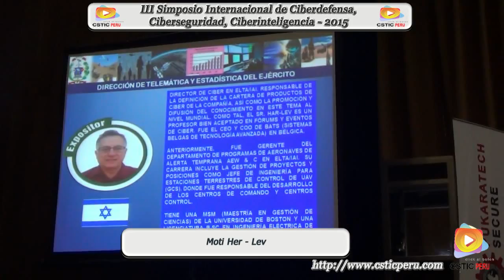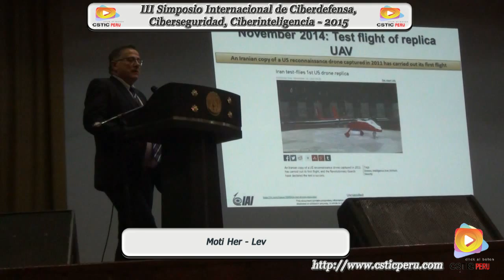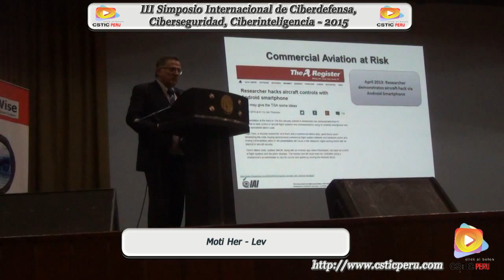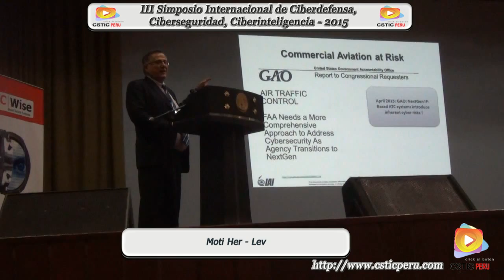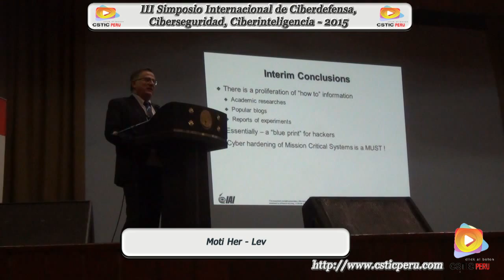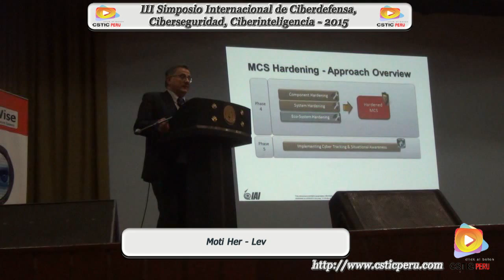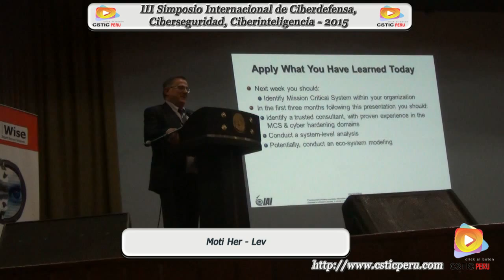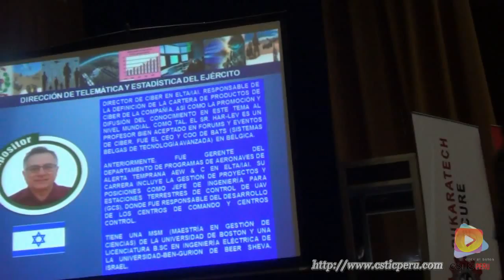El desafío en la evolución de geolocalización IP.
CSTIC PERU, fue uno de los colaboradores en el III Simposio Internacional de Ciberdefensa, Ciberseguridad, Ciberinteligencia – 2015, realizado por la Dirección de Telemática del Ejército del Perú. Donde se trató el tema “El desafío en la evolución de geolocalización IP.”. A continuación el Vídeo.